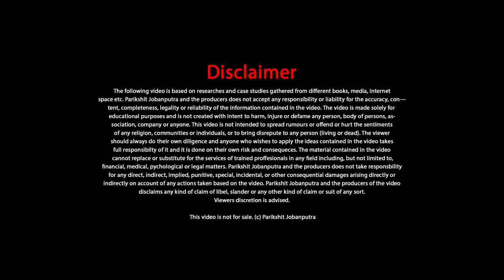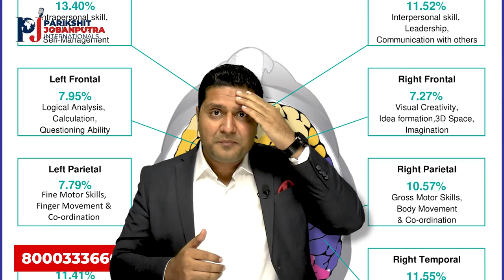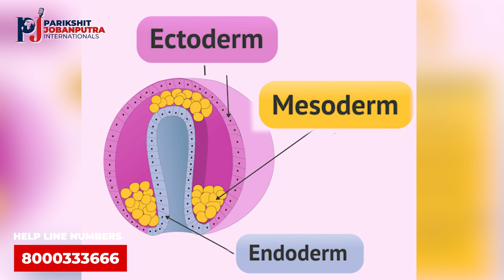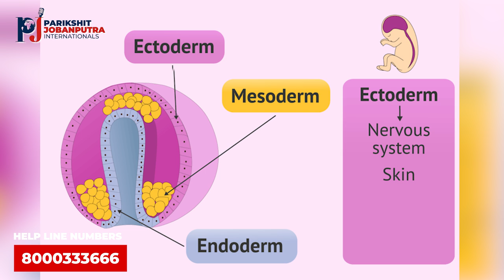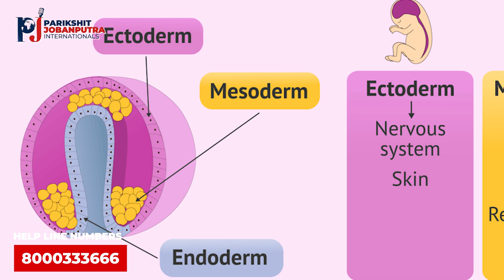DMIT Test | Career Counselling | Truth Behind Dmit Report | DMIT Video by Parikshit Jobanputra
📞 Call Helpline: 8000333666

We are INDIA's Best DMIT Test and Career Counselling Company with 18+ years of experience in Child Psychology, Brain Development & Successful Parenting. Parikshit Jobanputra's DMIT Report - Dermatoglyphics Multiple Intelligence Test - DMIT Counselling Helps you to...
- Discover ur child's God Gifted Talent
- Learning Style - Type - Mode
- Stress Management Tips
- Study Tips
- Career Selection & many more aspects of a child's Brain Development.